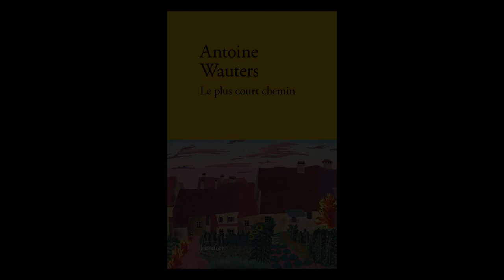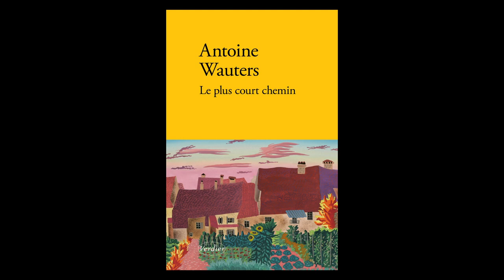Antoine Wauters - Le plus court chemin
À l'occasion de la 25ème éditions des correspondances de Manosque, Antoine Wauters vous présente son ouvrage "Le plus court chemin" aux éditions Verdier. Rentrée littéraire automne 2023.